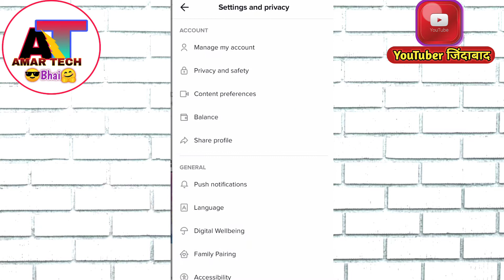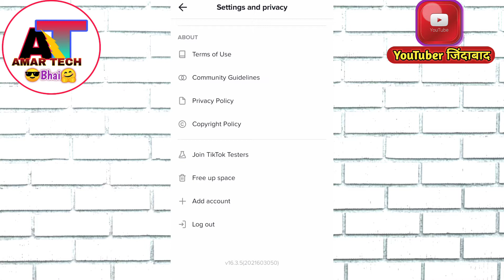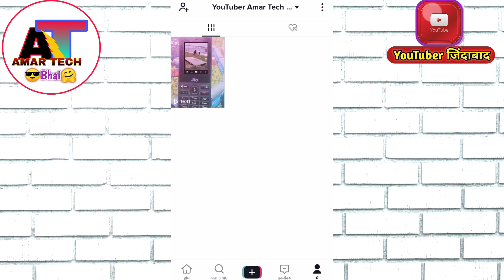How to viral tiktok videos | Tik tok video kaise viral kare.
Your Quaries:-
1. how to viral tiktok video in hindi
2. how to viral tiktok video in hindi 2020
3. Tiktok par video viral kaise kare
4. Tiktok video viral kaise hota hai
5. Tiktok video kaise viral kare